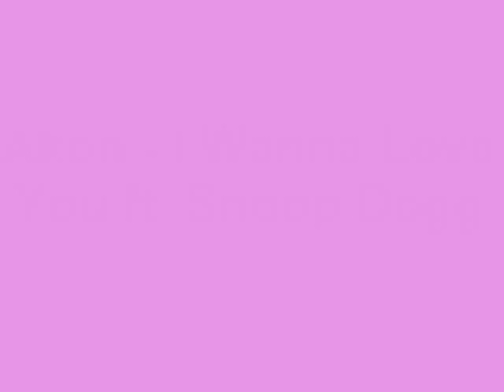Akon - I Wanna Love You ft. Snoop Dogg